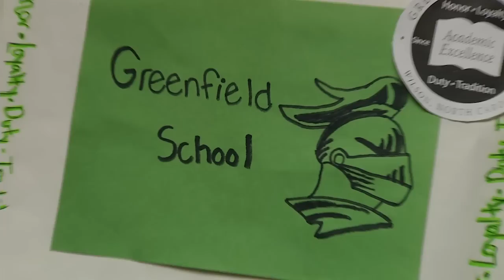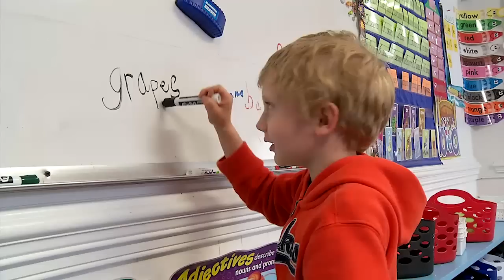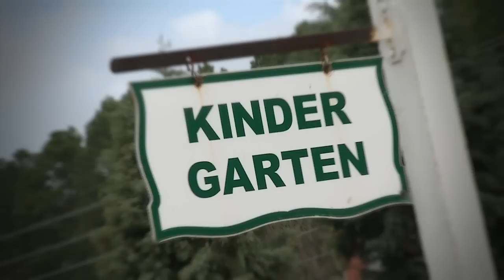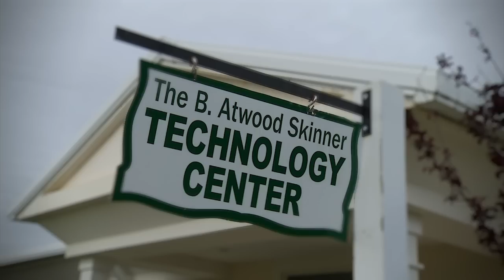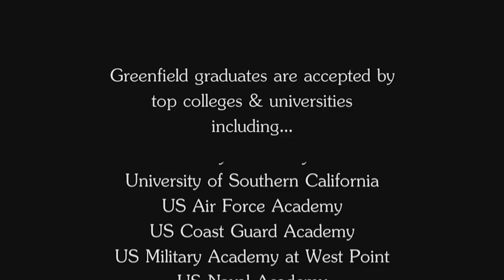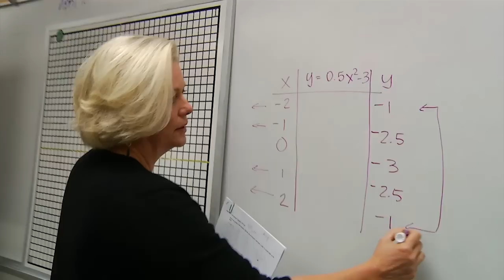Greenfield School: Educating the Total Student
Students and faculty tell what sets Greenfield apart from other schools. DaySpring Media handled principal photography and online editing services to complete the video.